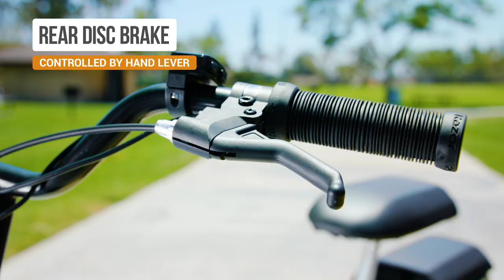Razor Presents: EcoSmart Cargo Electric Utility Scooter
The Razor EcoSmart Cargo has been built for maximum utility and there are a TON of features on our newest ride:

•Convertible Rack and Storage System – Allows riders to choose between the adult passenger seat with built-in storage, a detachable basket, or the customizable rack.
•Style and Comfort – Razor’s quick-release seat design allows for simple adjustments of the seat height and position. The bamboo deck has plenty of foot room to make riding this electric utility scooter easy, comfortable, and stylish.
•Powerful Performance – The 48V, 1000-watt motor boasts travel at speeds up to 19.9 mph (32 km/h) and up to 16.6 miles (26.7 km) of range on a single charge.
•Great for Commuters – A five-speed toggle switch allows riders to change speeds on the fly and the super bright LED display shows speed and battery life levels.